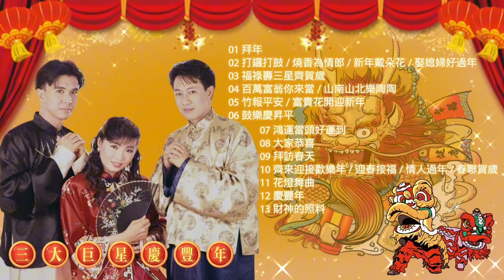【三大巨星慶豐年 - 羅賓, 康喬, 謝采妘】2024龍年 恭喜发财 | 新年老歌 | 2024 Chinese New Year Songs | CNY Songs | 新年必聽的賀歲歌曲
00:00:00   拜年
00:03:48   打鑼打鼓 / 燒香為情郎 / 新年戴朵花 / 娶媳婦好過年
00:10:58   福祿壽三星齊賀歲
00:14:35   百萬富翁你來當 / 山南山北樂陶陶
00:18:27   竹報平安 / 富貴花開迎新年
00:22:20   鼓樂慶昇平
00:25:29   鴻運當頭好運到
00:27:52   大家恭喜
00:30:33   拜訪春天
00:33:05   齊來迎接歡樂年 / 迎春接福 / 情人過年 / 春聯賀歲
00:40:29   花燈舞曲
00:44:48   慶豐年
00:48:04   財神的照料

喜歡本視頻的請點贊👍+訂閲🔔+留言✍。謝謝！
歌曲跟影片版權為豐榮音樂公司所有
All video content are owned by Hong Yong Music